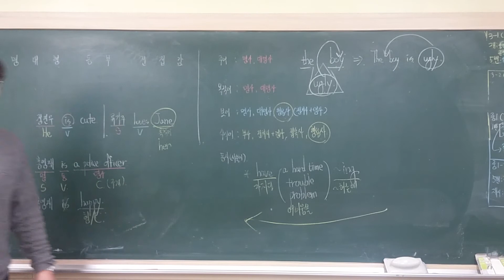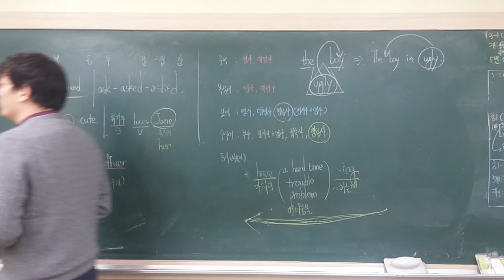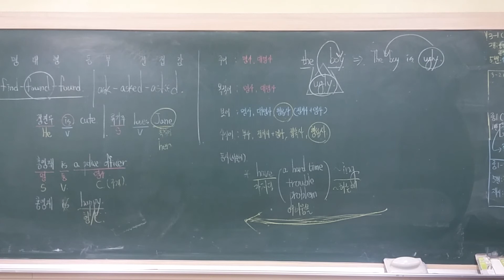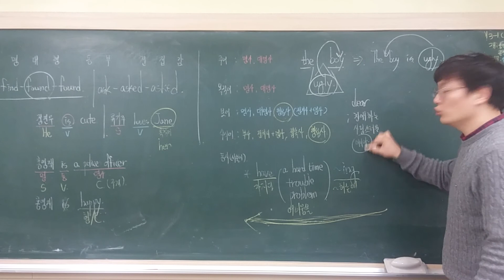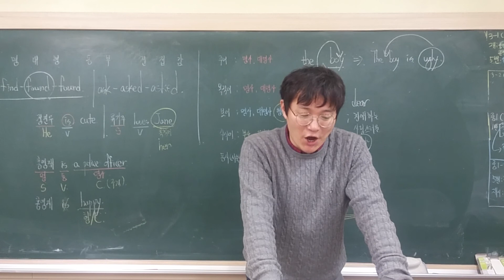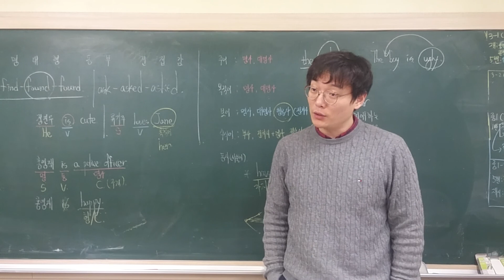중1 주니어리딩튜터 예비 56쪽